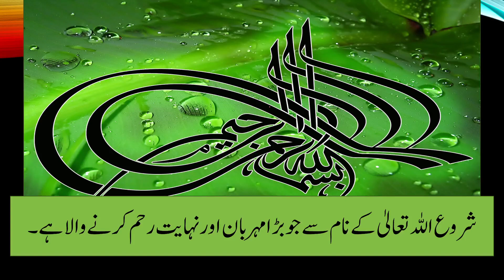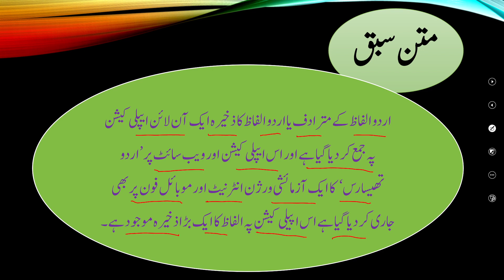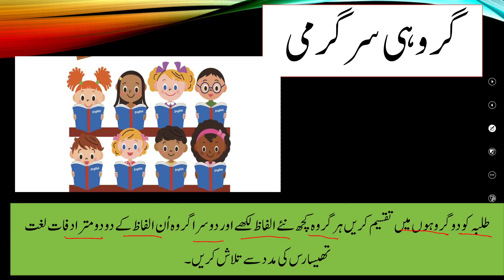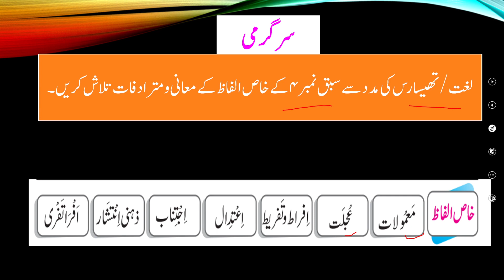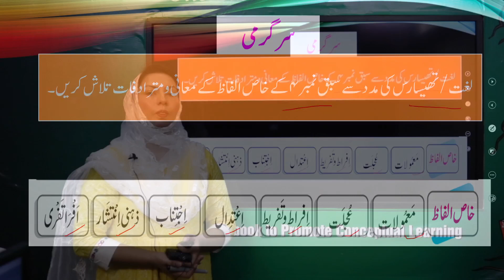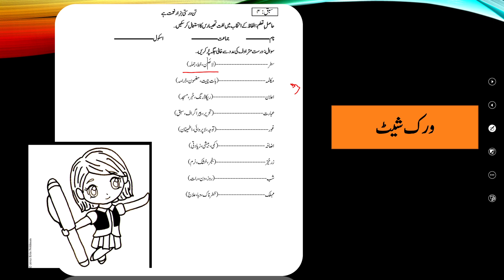Urdu Garde 6 Unit 4 Lecture 1 || SNC 2020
1. PowerPoint Presentation